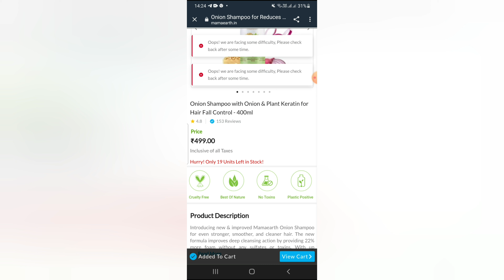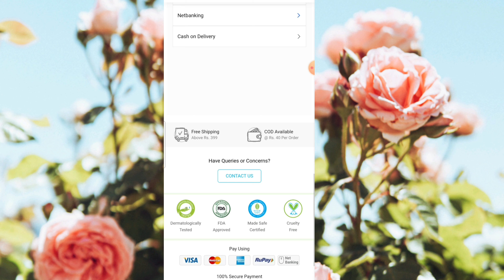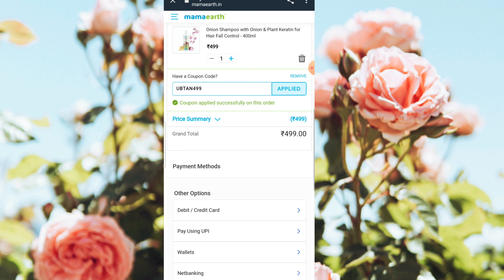Free sample Mamaearth ✅Mamaearth: Onion Shampoo + Extra Freebies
✅Mamaearth: Onion Shampoo + Extra Freebies @474